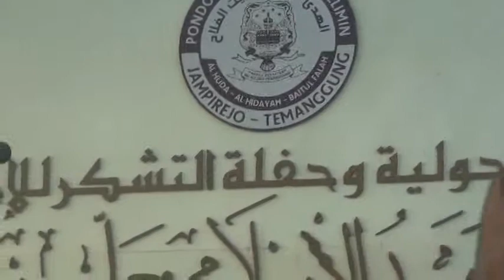Muhafadloh Santri Mu'allimin Temanggung 04